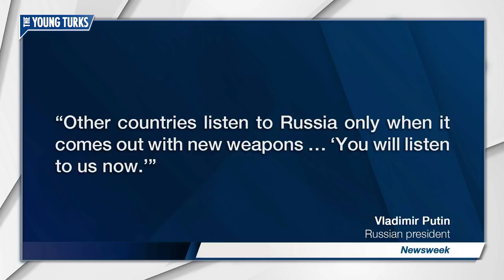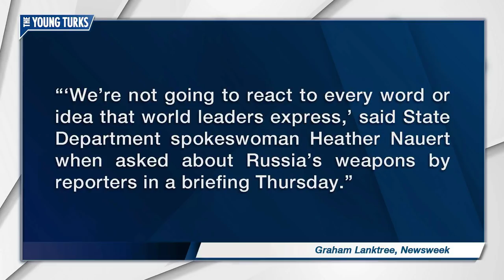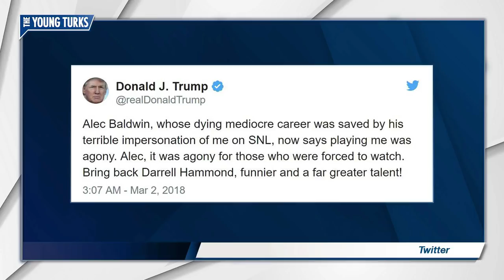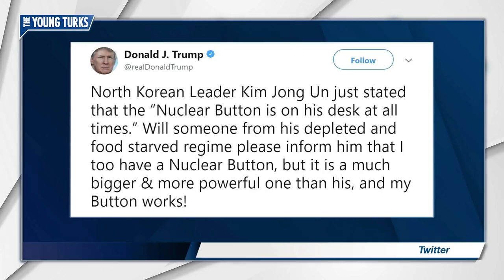Trump Silent After Putin Demonstrates Missile Attack On US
Vladimir Putin unveiled a new missile system and showed a demonstration of Russia bombing Florida. Trump responded by attacking Alec Baldwin. Cenk Uygur, Ana Kasparian, Simone Boyce, and Katie Halper, the hosts of The Young Turks, break it down.

"President Donald Trump’s silence in the face of Russian President Vladimir Putin’s unveiling of the Kremlin’s new Satan 2 nuclear missile, and a video showing it targeting the U.S., is “scary,” said a former American ambassador to Moscow.

Putin unveiled a new hypersonic intercontinental ballistic missile—which cannot be shot down by antimissile systems—Thursday during his annual address to Russia’s Federal Assembly in Moscow.

Other countries listen to Russia only when it comes out with new weapons, Putin said, adding, “You will listen to us now.” He showed a video of nuclear missiles raining down on what appeared to be Florida’s Tampa Bay area, home of the U.S. military’s Central Command.

“A Kremlin leader announced today several new nuclear weapon systems designed to attack America in novel, scary ways, and our commander in chief (unless I missed it?) did not say one word in response. Amazing,” wrote Michael McFaul, U.S. ambassador to Moscow under President Barack Obama.

McFaul wrote that “even 10 years ago, Putin's speech today threatening to attack America in new ways with nuclear weapons would have been sensational news, demanding a response from our president.

“Today? Nothing. Amazing. Disappointing. And scary,” he wrote.”

Hosts: Cenk Uygur, Ana Kasparian, Simone Boyce, Katie Halper

Cast: Cenk Uygur, Ana Kasparian, Simone Boyce, Katie Halper